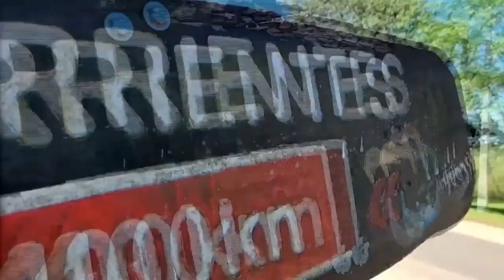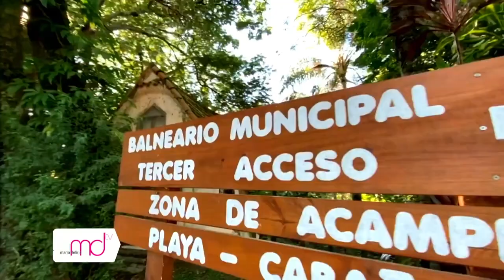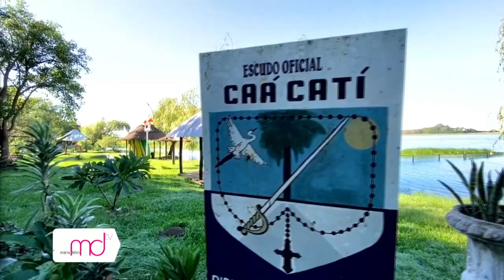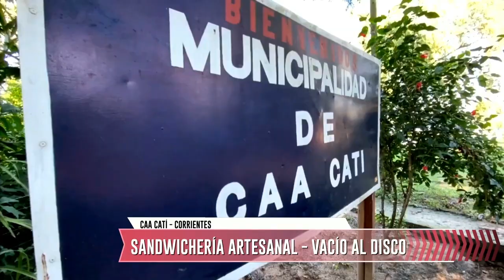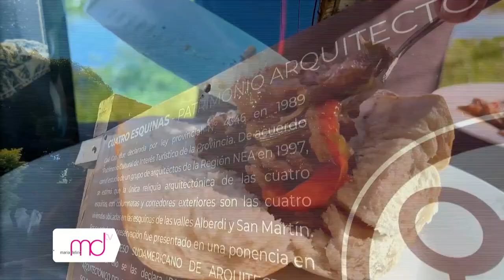EL CAMINO DEL FUEGO EN CAA CATÍ - SANDWICHERIA ARTESANAL - VACÍO AL DISCO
MARIANO ITURRIAGA JUNTO A NICOLAS GARAY RECORREN LA PROVINCIA DE CORRIENTES EN EL "CAMINO DEL FUEGO " ,ESTE CAPITULO DESDE CAA CATI, CUNA DE POETAS.